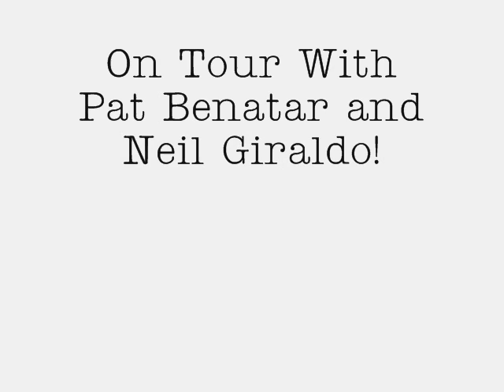PAT BENATAR / NEIL GIRALDO Tour Video Blog 1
Lindsay Rush on Tour w/ Pat Benatar and Neil Giraldo - Video 1